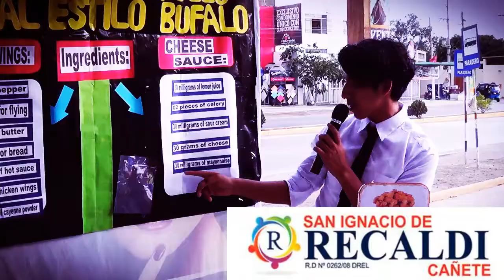SAN IGNACIO DE RECALDI CAÑETE MAYO 2019